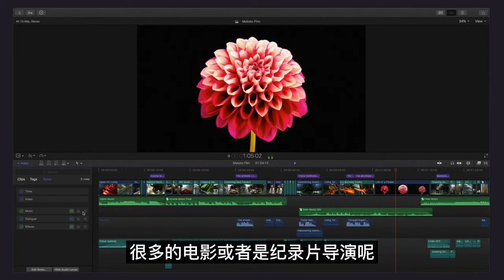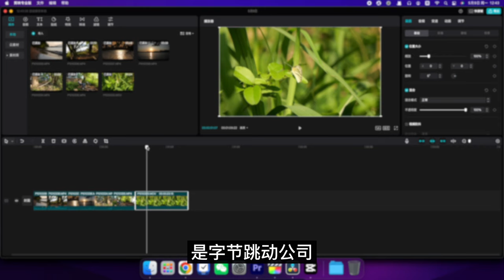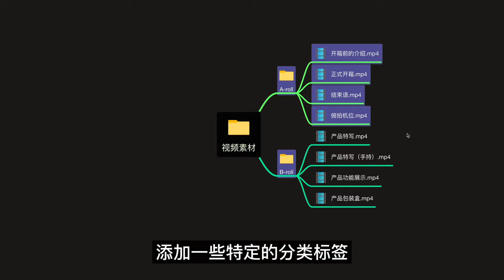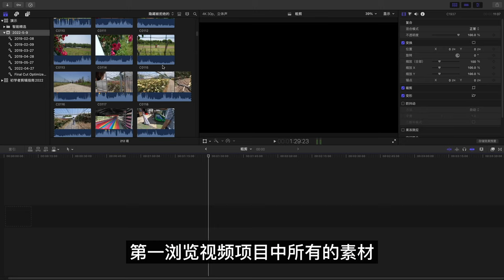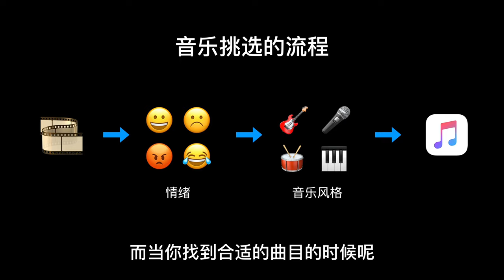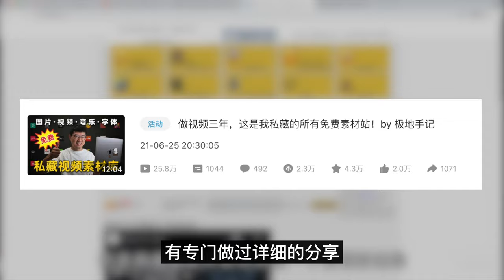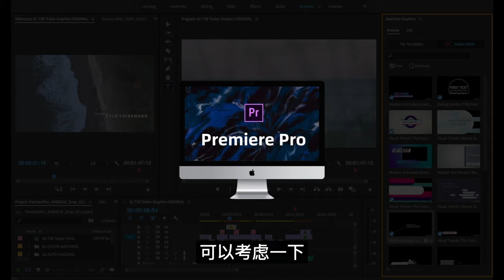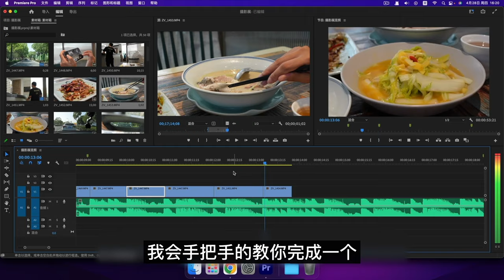我如何剪视频？给初学者的视频剪辑指南！剪辑工具推荐｜剪辑思路总结｜视频创作秘诀 by 极地手记